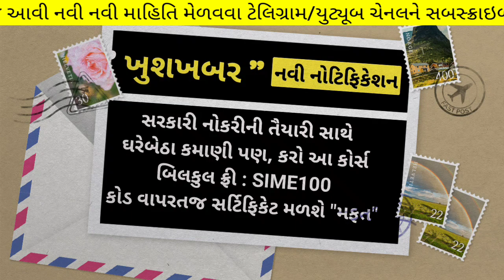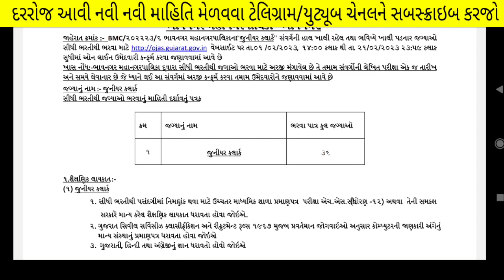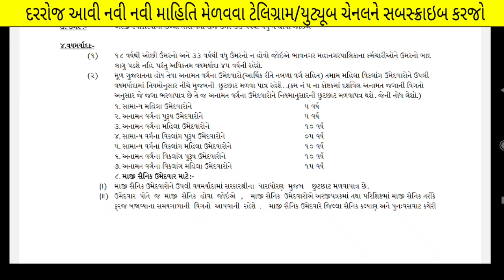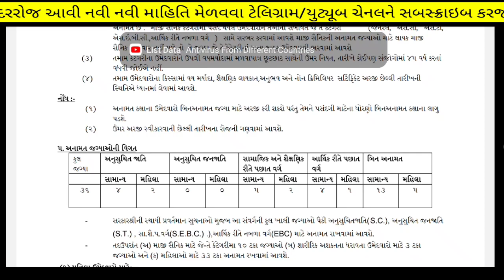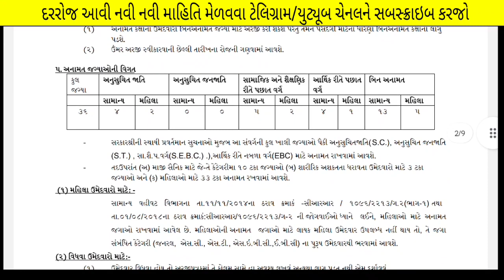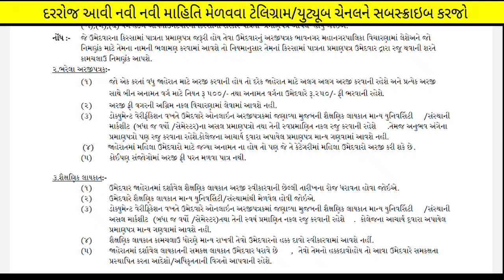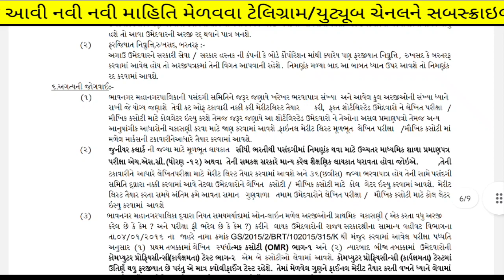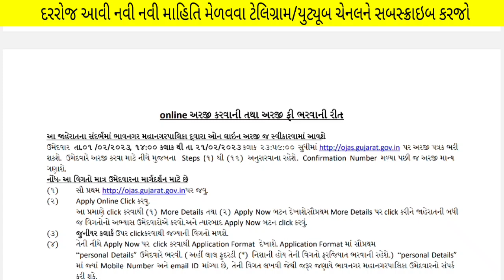junior clerk exam new date/gujarat junior clerk exam 2023 news today/junior clerk exam date updates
(કોડ : SIME100 )